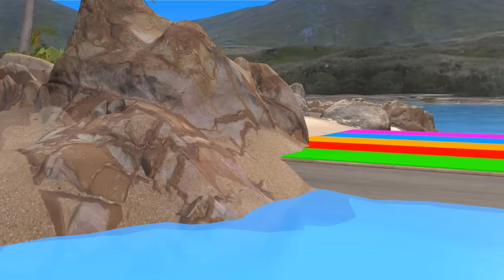Cow Mammoth Elephant Lion Buffalo Guess The Right Door ESCAPE ROOM CHALLENGE Animals Ball Game